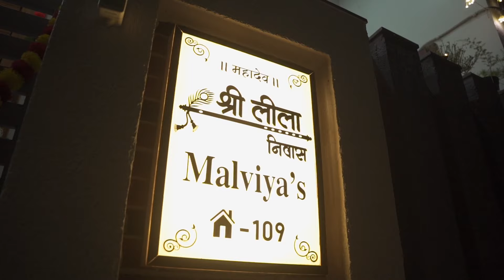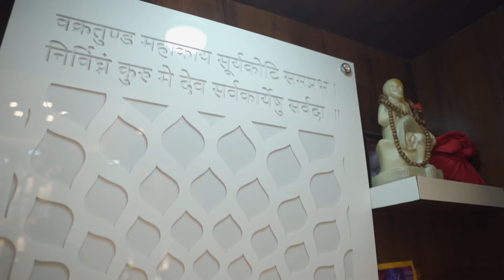Home Interior Shoot